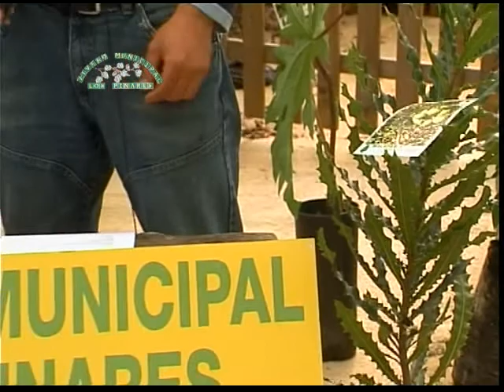Arboles Tropicales 2ª parte de 3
Del Trópico al Mediterráneo.